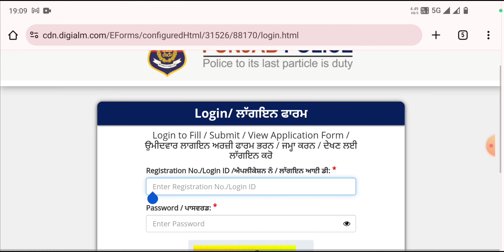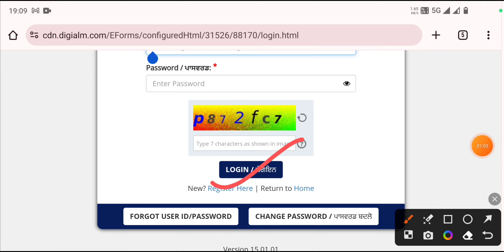Punjab Police Answer Key 2024 Kaise Dekhe ? How To Check Punjab Police Answer Key 2024